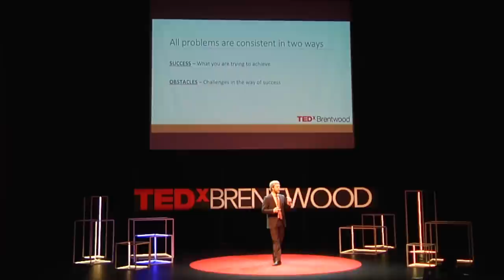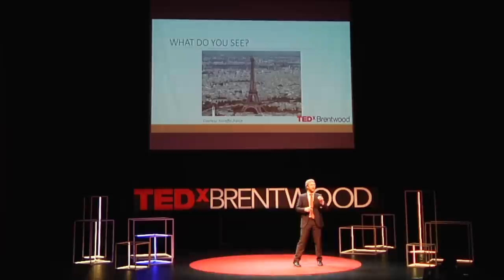Ask Why | Andrew Higginson | TEDxBrentwoodCollegeSchool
Engineer Andrew Higginson encourages us to approach problem solving and critical thinking without the shackles of conventional methodology.